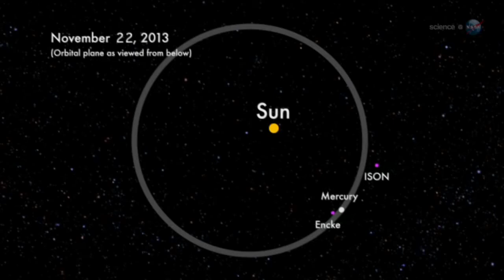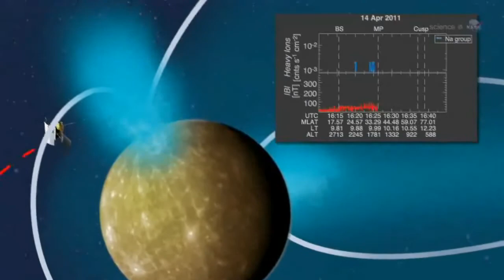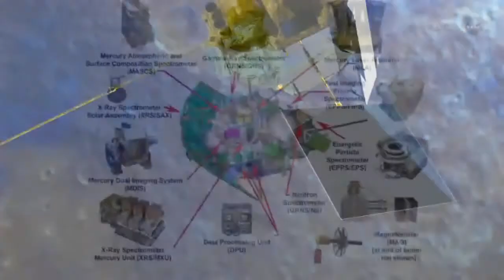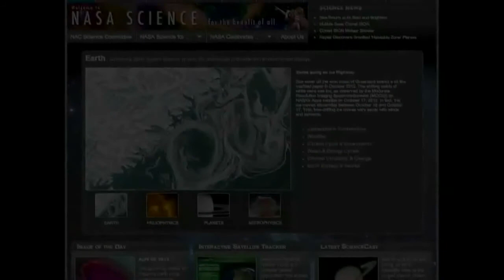Dos cometas vuelan por Mercurio el 18 y 19 de noviembre de 2013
En 18 a 19 noviembre, dos cometas (ISON y Encke) van a volar por el planeta Mercurio en rápida sucesión. Nave espacial MESSENGER de la NASA tendrá un asiento en primera fila para el doble sobrevuelo raro.

El 18 de noviembre el cometa Encke pasará a 0,025 UA de Mercurio, seguido al día siguiente por el Cometa ISON a 0,24 UA (1 UA es la distancia entre el Sol y la Tierra, 150 millones de kilómetros). A su vez la nave espacial MESSENGER, que orbita Mercurio, apuntará sus sensores hacia los cometas que pasan para una investigación cercana de ambos. La doble sobrevuelo es emocionante, dice Vervack, pero "hace las cosas un poco locas.